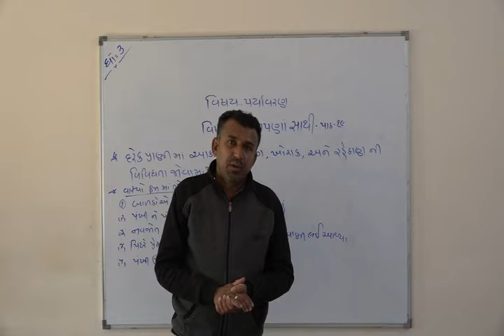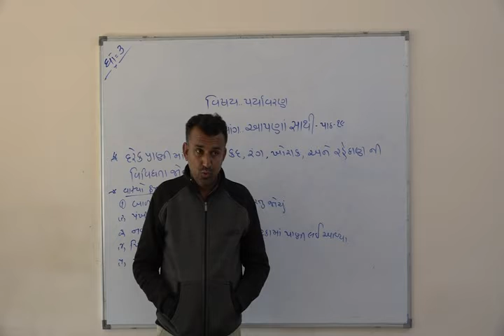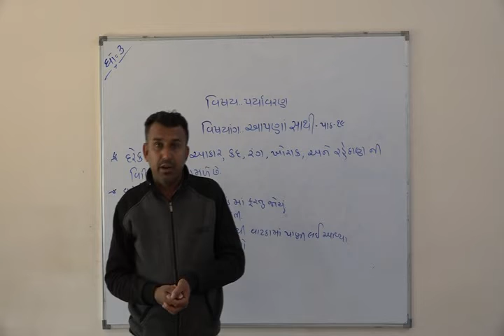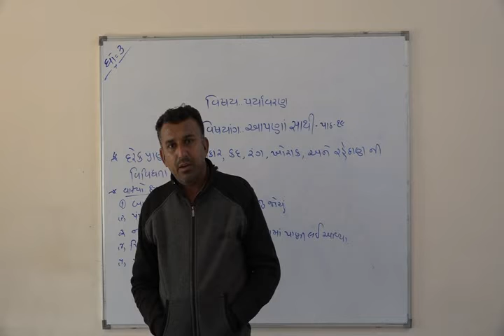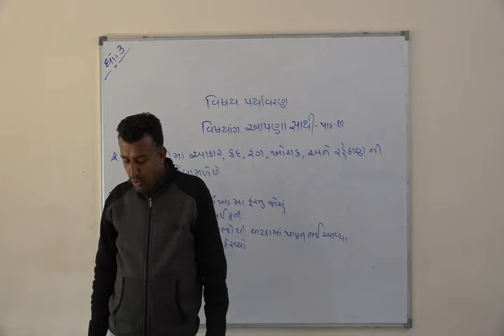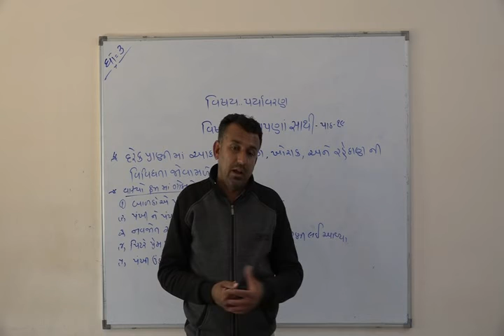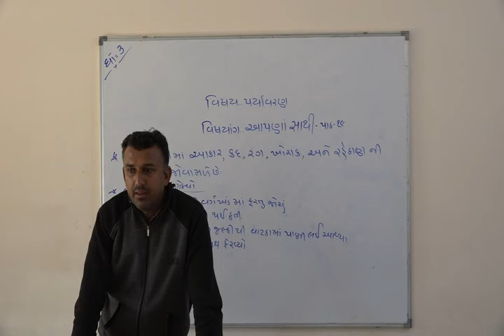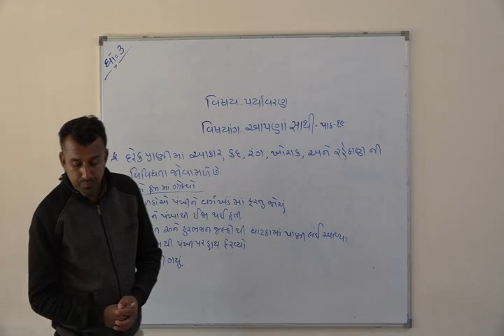Shree Adarsh Primary School,Bhabhar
ધોરણ ૩ વિષય પર્યાવરણ પાઠ ૧૯ અપણા સાથી